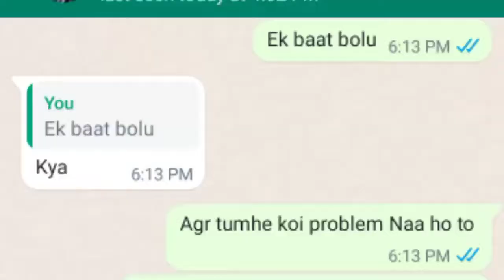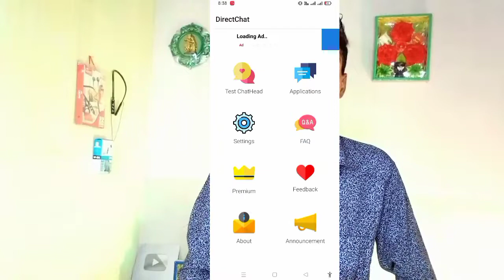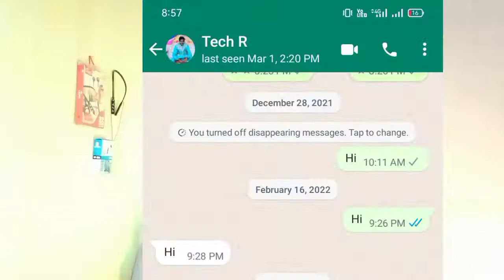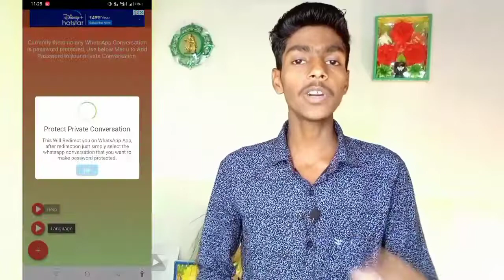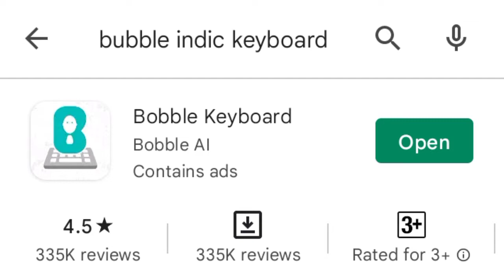😲whatsapp chatting se ladki kaise pataye | 🔥WhatsApp Super Powerfull Chat Tips and Tricks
whatsapp chatting se ladki kaise pataye | WhatsApp Super Powerfull Chat Tips and Tricks | whatsapp tips and tricks |

Hi friends, es Video me btaya gya h, Whatsapp ke 3 usefull tips and tricks , whatsapp chat lock kaise kre WhatsApp par  last seen kaise chhupaye ,, WhatsApp par animated emoji kaise send kre ..

Content cover 👇👇
1. WhatsApp chat
2. Chat locker
3. Bubble Indic keyboard
4. WhatsApp par offline hokar chat kaise kre
5. WhatsApp me online hote hue bhi offline kaise dikhe
6. WhatsApp pe online hote hue bhi offline kaise dikhe
7. WhatsApp online hote hue bhi offline kaise dikhe
8. Online hote hue bhi offline kaise dikhe
9. whatsapp chat ko lock kaise kare
10. whatsapp me personal chat ko lock kaise kare bina app ke

This channel don't promoted for by any promoter..
This channel all content provide by it's channel (tech r)this channel only for provid all concept educational, knowledged...
Use Background music free copyrite on YouTube (NCS Music)
Content:-no copyrite (only for Tech R)

Raushan Vishwakarma
From - Jharkhand (India)